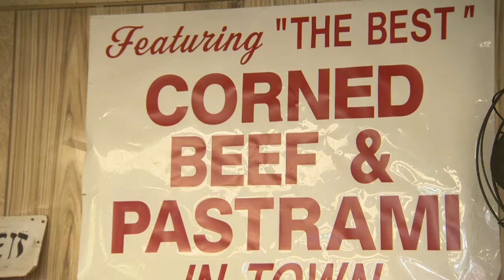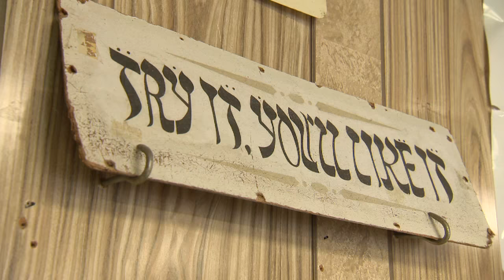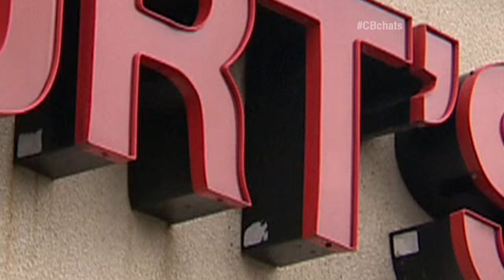Chicago’s Best Sandwich: Burt’s Deli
Elliott Bambrough’s slinging sammies in Libertyville.